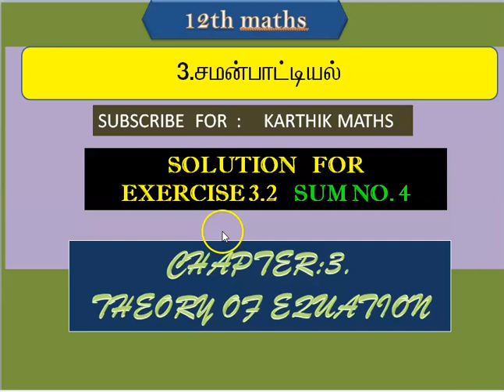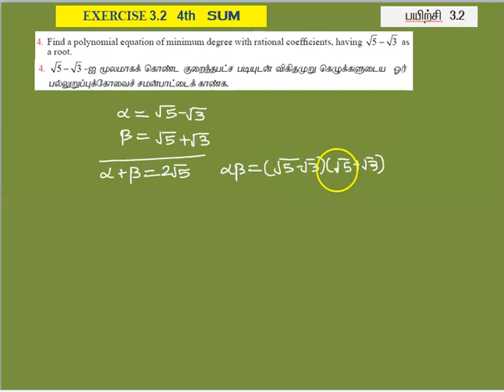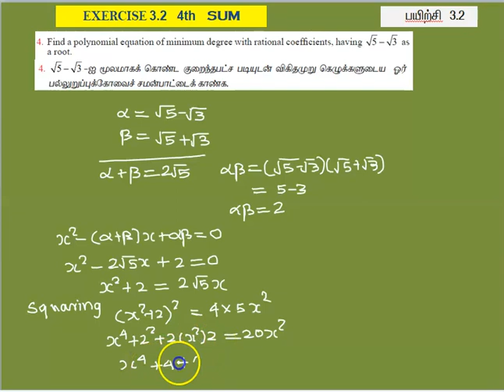12th MATHS 3RD CHAPTER | THEORY OF EQUATION | EXERCISE 3.2 Q.NO.4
3RD CHAPTER |  EXERCISE 3.2  Q.NO.4 SOLUTION